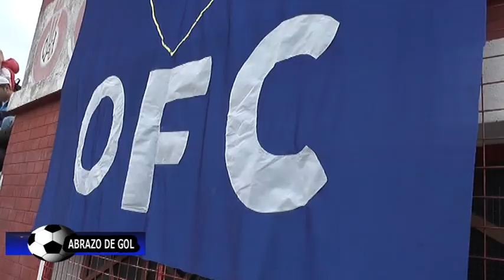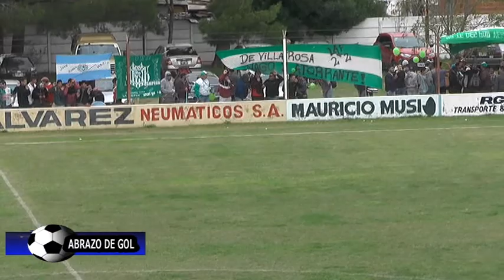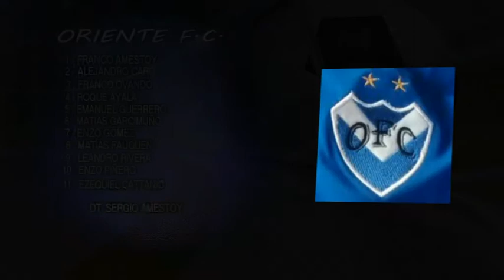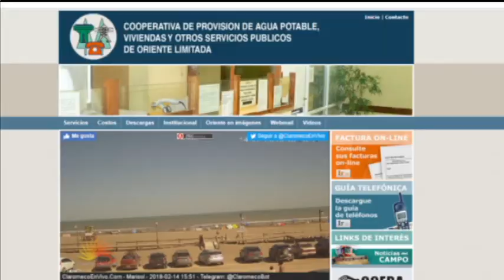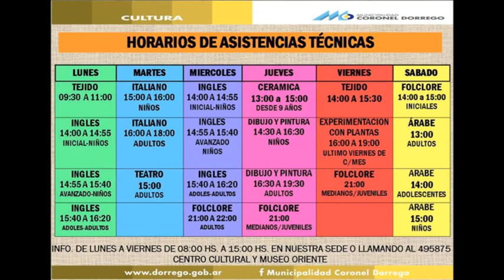ABRAZO DE GOL 41